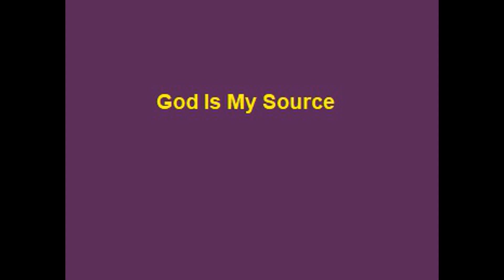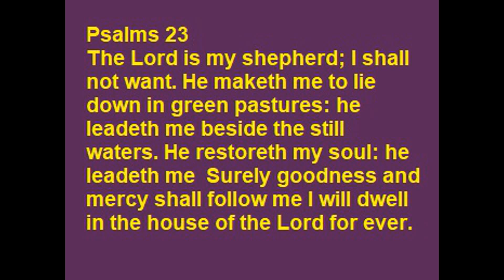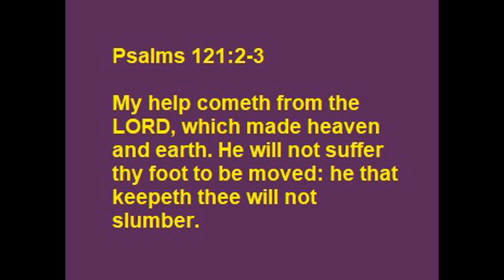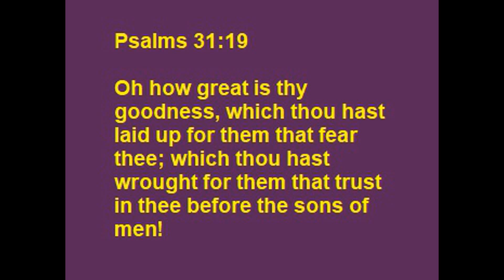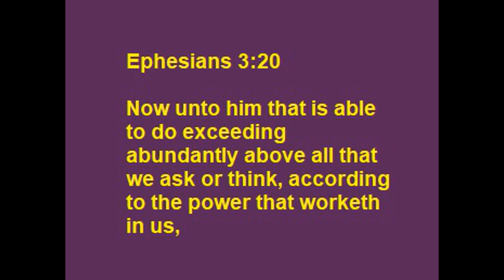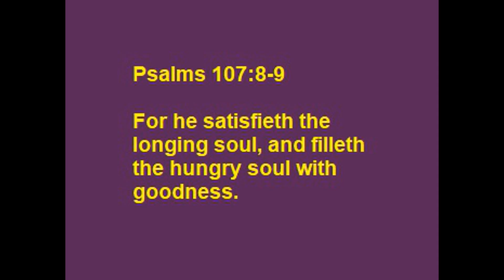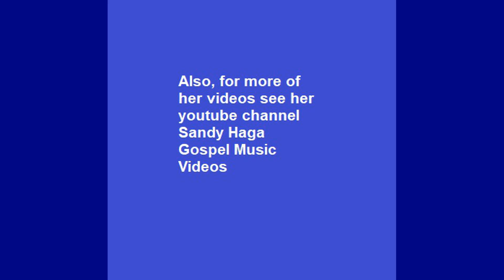God Is My Source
God is our source.  If we aren’t careful, we can look to the wrong things to be our source.  Only God can supply all our needs according to His riches in glory.  He is our Father and we are His children.  He will take care of us.  This video reminds us that He is our source.